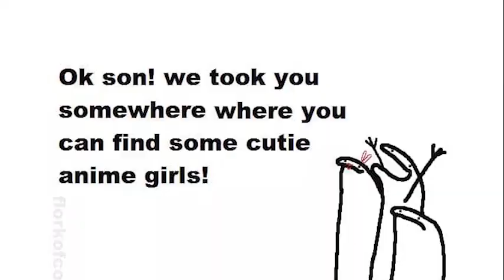FlorkOfCows Antics #10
Got Stuff You'd like to Send? Send it to:
P.M. Seymour